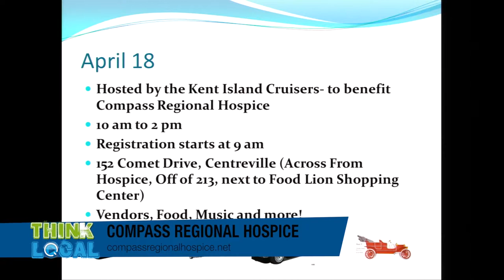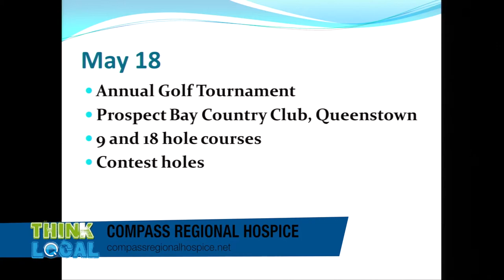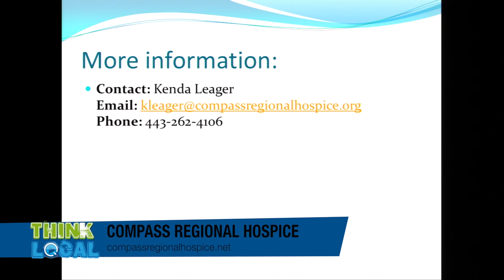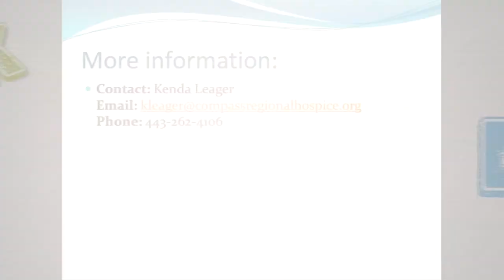Think Local Compass Regional Hospice Up Coming Events